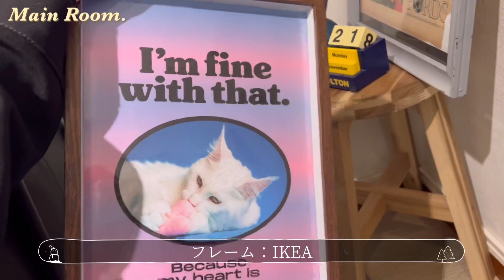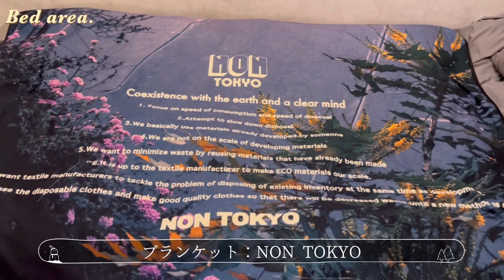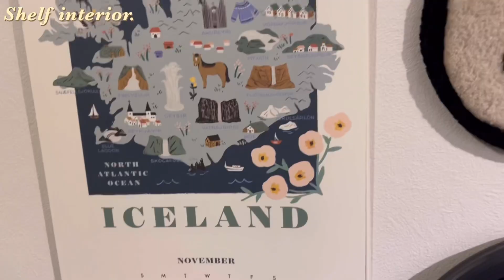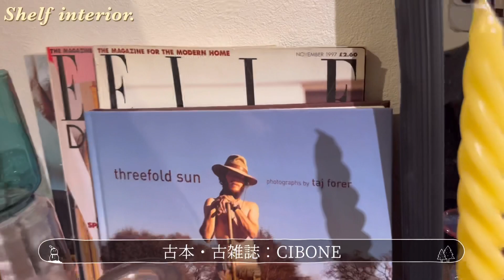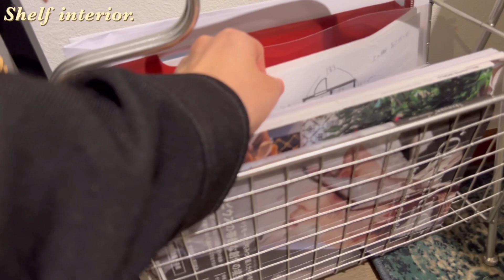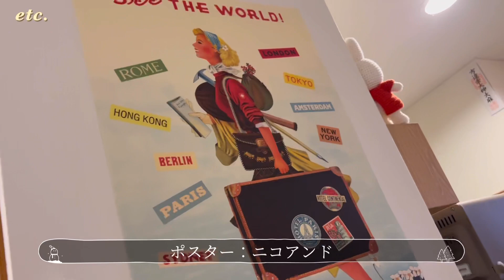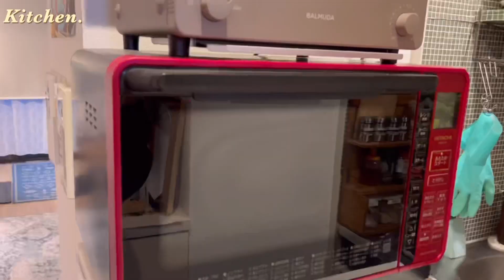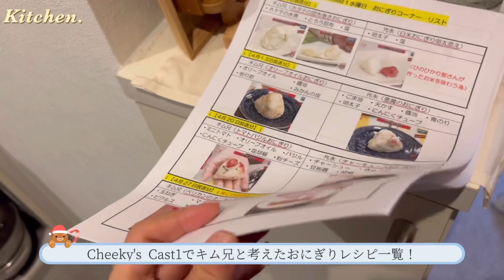ルームツアー！服好き女のメンズライクな部屋大公開！【1K一人暮らし】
吉本興業所属、ピン芸人・吉本坂46の『光永』です。
(光永と書いて、ひなたと読みます)

一年半住んだお部屋のルームツアーを撮りました♪
ちょっと長くなりましたが、みてね！
あと、衝撃告白も見てね。
ーーーー

光永の最新ライブ情報は、FANYにて確認できます！
※「光永」で検索すると、一覧で見られます！

【光永プロデュースアパレルブランド「so.C.hu」】

【光永 SNS】
○ライブ情報や近況報告をつぶやきます！

○大好きなファッションを中心に！

○コーディネートのみを載せています！

WARA official ファンクラブ
月額500円(様々なコンテンツを毎日配信！